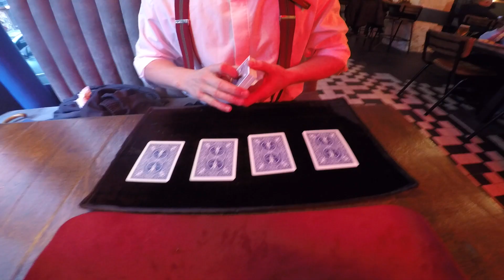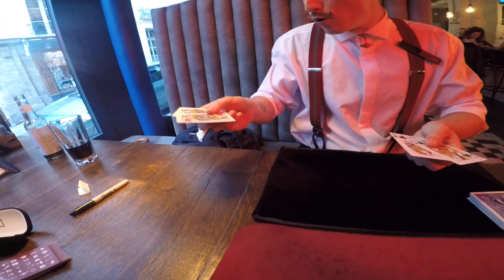Mr Pierre : Conteur d'illusions - 106/365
Voici Mr Pierre, Conteur d'illusions.